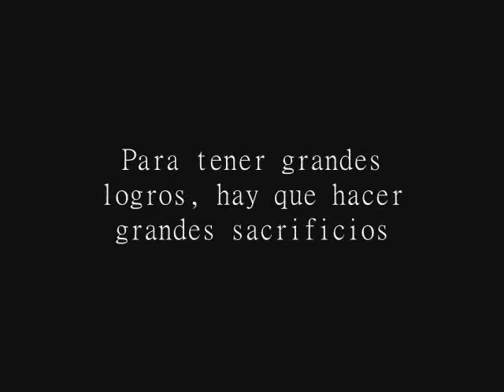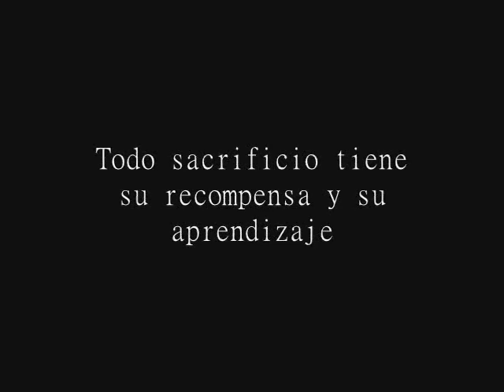Jose Carlos Fernandez - El Sacrificio - Seleccion Peruana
Video motivador de Jose Carlos Fernandez, creado por Andres Yrey.
Ojala les guste el video...
Seleccion Peruana - Jose Carlos Fernandez